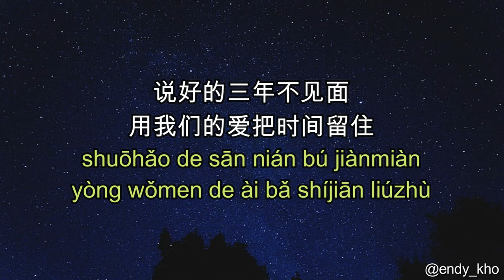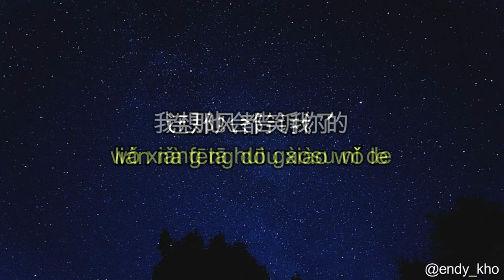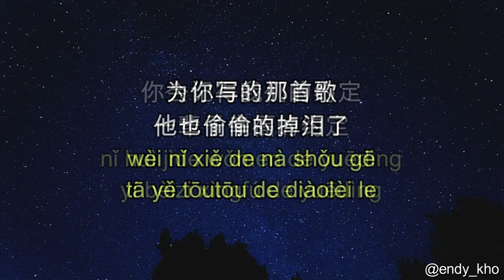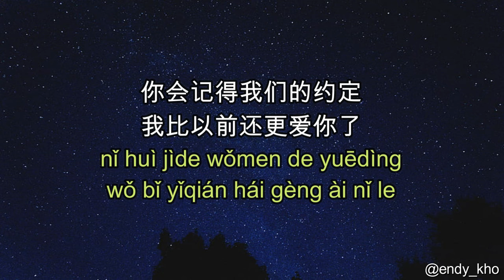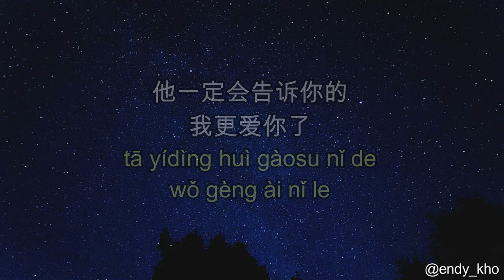Yue Ding - 约定 [Promise] -Guang Liang 光良 ] 伴奏 KTV Karaoke male Key pinyin lyrics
Di Channel kedua saya adalah channel untuk teman-teman yang sedang mencari Music No copyright yang bisa teman-teman jadikan background video atau pun yang ingin mendengarkan relaxation music..  cussss.. jangan lupa di Subscribe yaa guys..
sooo.
Happy happy listening

ThankYou🤞